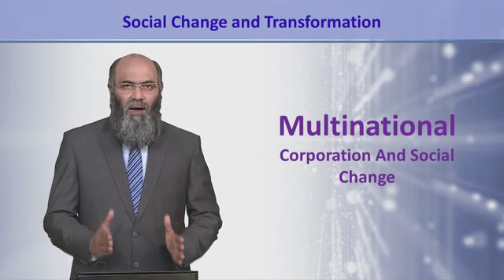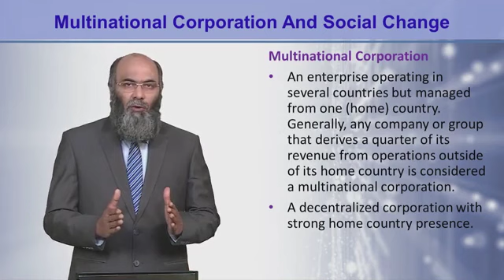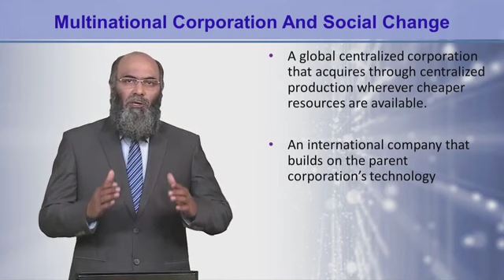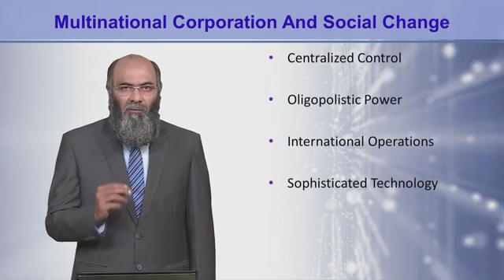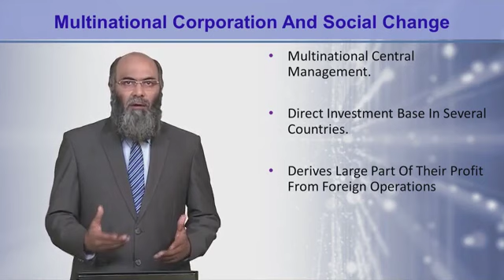SOC613_Topic140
SOC613 - Social Change and Transformation
Multinational Corporation and Social Change